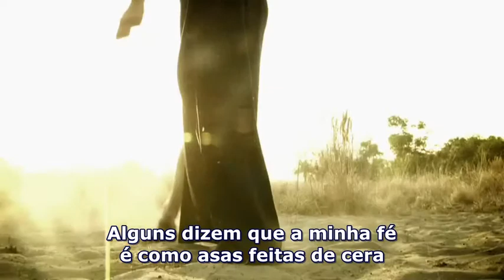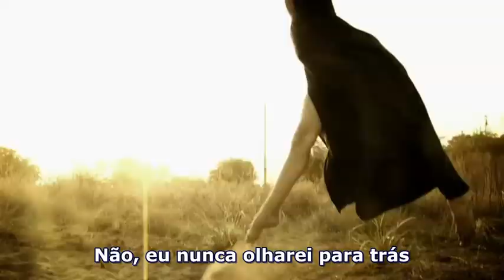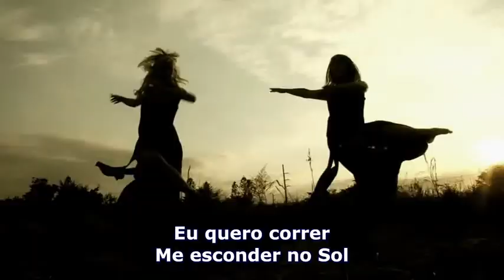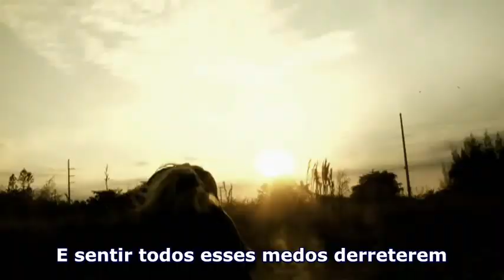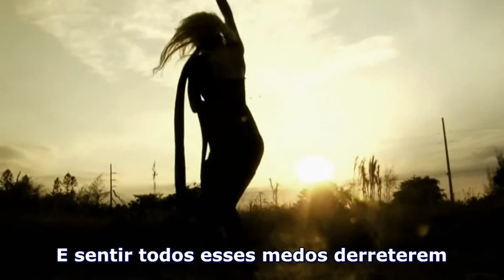Phillip Larue - Chasing The Daylight (legendado PT - BR)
Phillip LaRue
Album: Let the Road Pave Itself